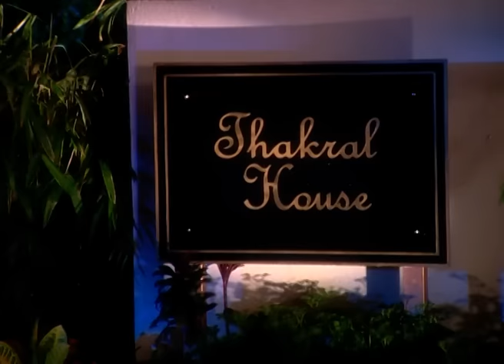Har Ghar Kuch Kehta Hai Khel Lakeeron Ka - Full Ep - 1 - Zee TV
Show Name : Har Ghar Kuch Kehta Hai Khel Lakeeron Ka
Producer/Star Cast : Rati Pandey , Aanchal Anand , Amrita Prakash
Episode No : 1

0